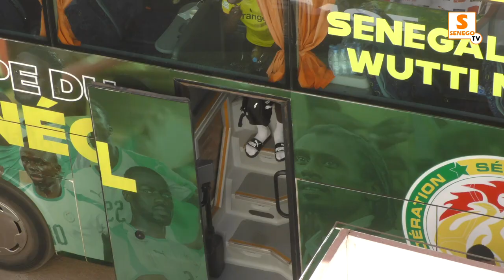Préparations des Lions : “Les entraineurs africains ont le niveau”, Saliou Ciss (Senego Tv)